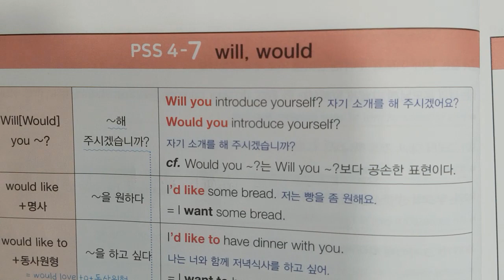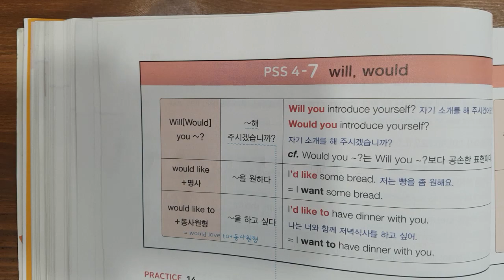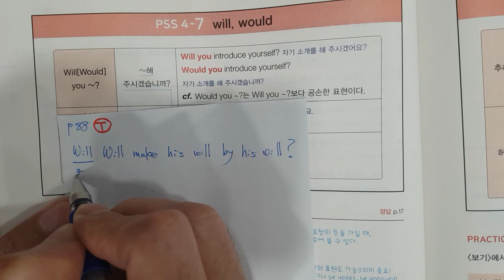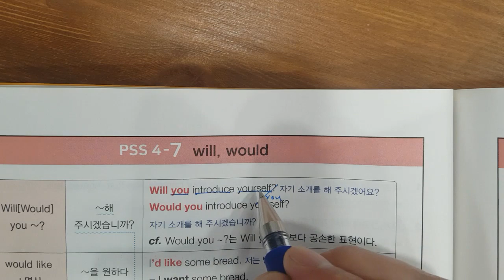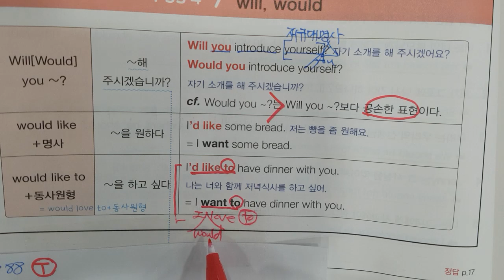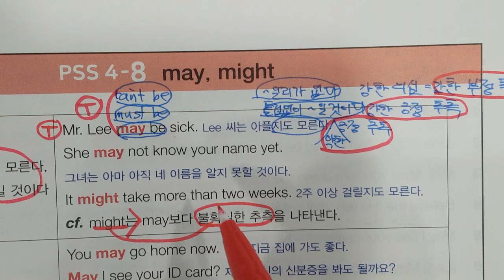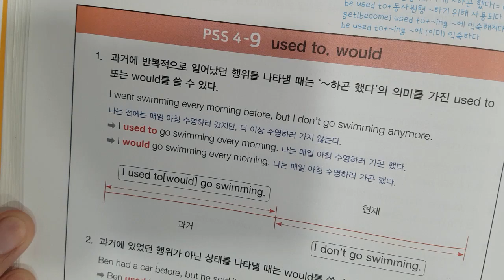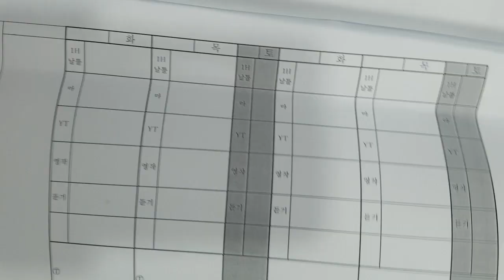9월19일 화 초6